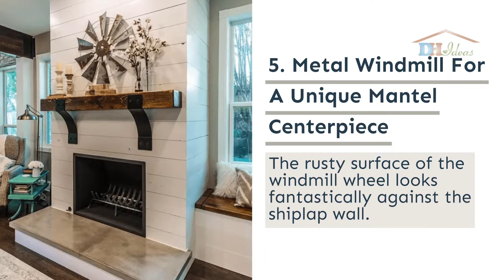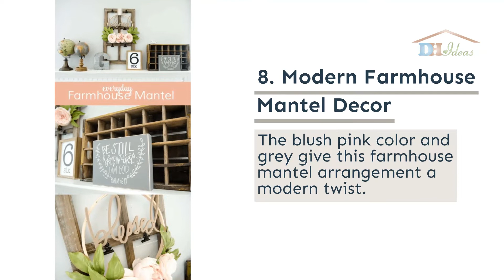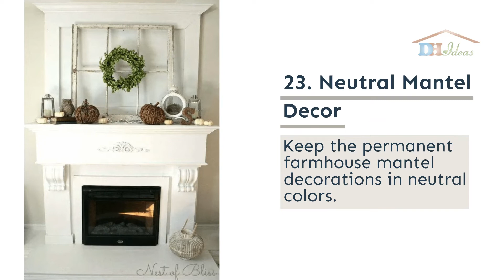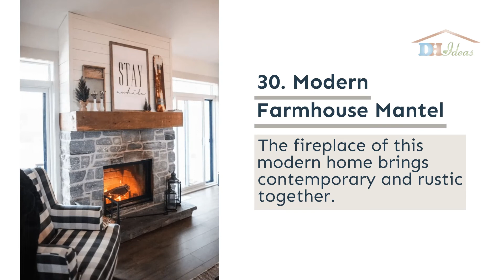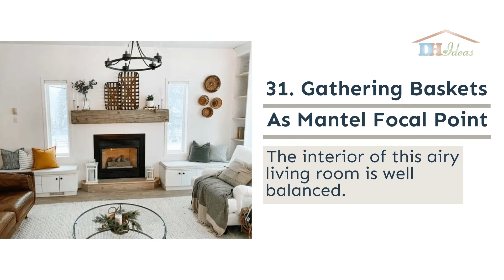31 Best Farmhouse Mantel Decor Ideas To Add Even More Coziness To Your Home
Farmhouse mantel decor is the right choice for any type of home interior.

It is appealing, easy to blend with any style of existing decor and special in its look.